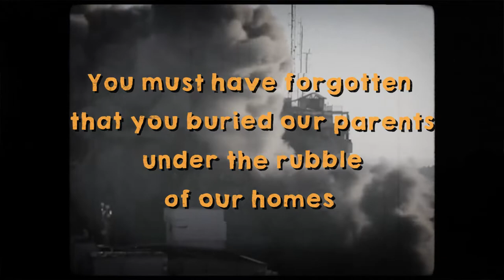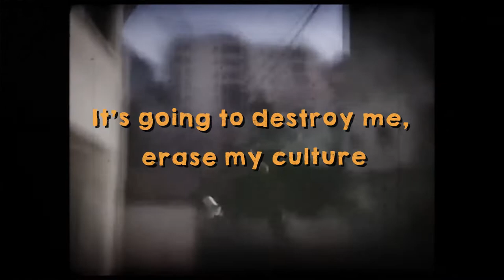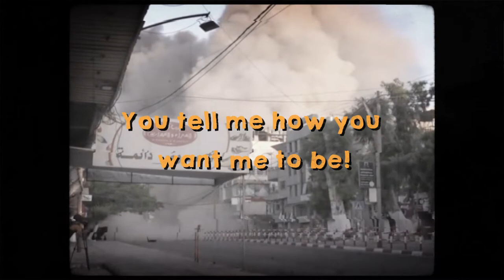DAM - Min Irhabii / دام - مين ارهابي (English Lyrics Video)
DAM - Min Irhabii / دام - مين ارهابي (Lyrics Video)

Band: DAM - Palestine
Singers: Tamer Nafar, Mahmood Jrere & Suhel Nafar
Lyrics Video: George Khair